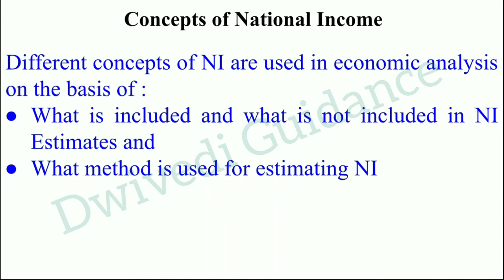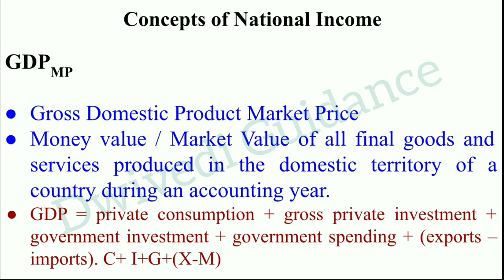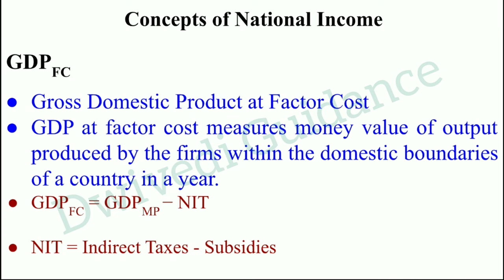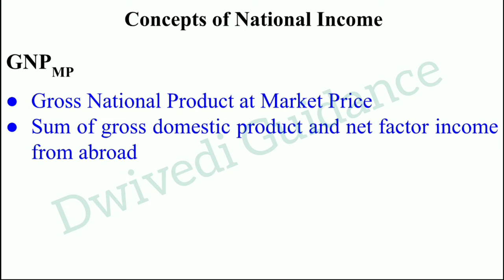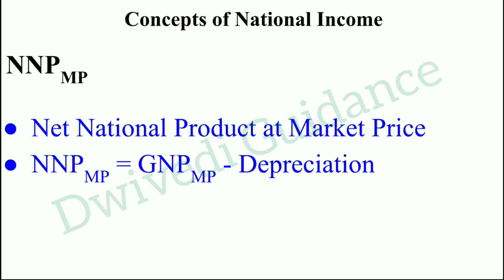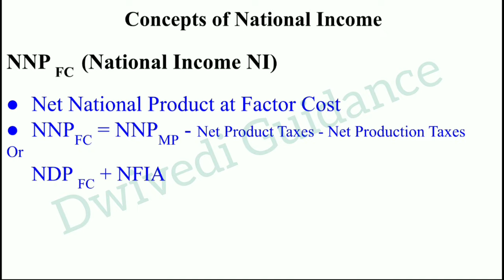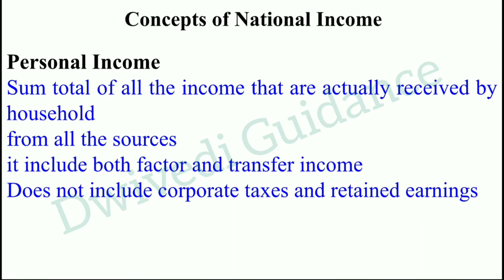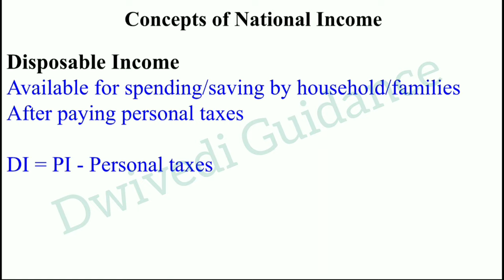Concept of National Income, GDP, GNP, NDP, NNP, Disposable Income, Personal Income, Domestic Income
GDP, GNP, NNP, NDP,
GDP at factor cost,
GNP at market price,
national income,
disposable income,
personal income,
domestic income,
national income,